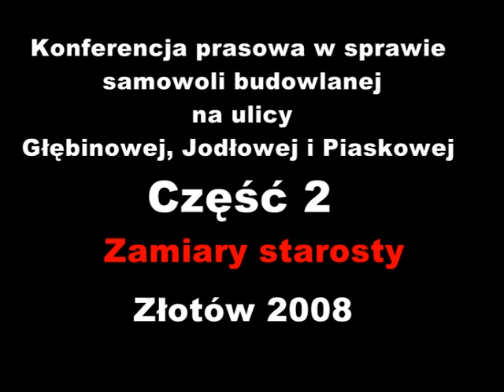Zamiary starosty czesć 2.mpg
Konferencja w sprawie samowoli budowlanej na ulicy Jodłowej, Głębinowej i Piaskowej. Złotów Maj 2008